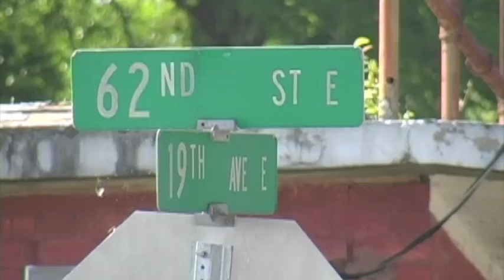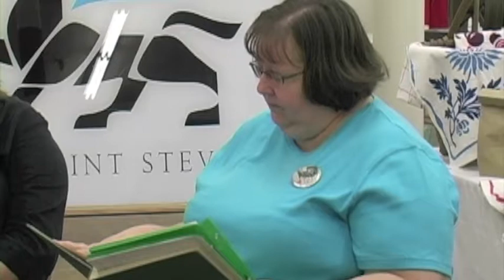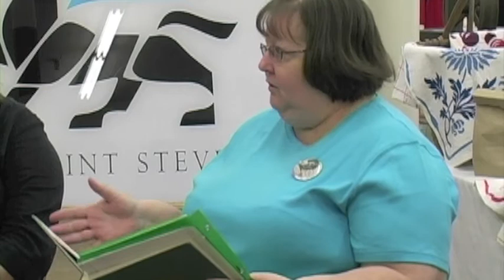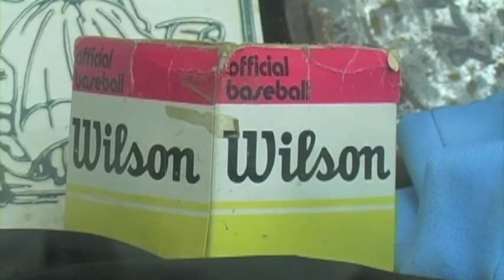Valley Story Telling Part 1